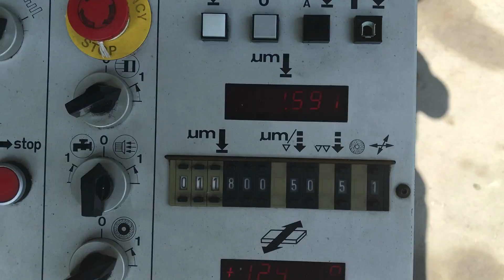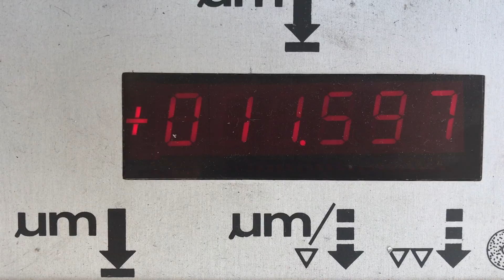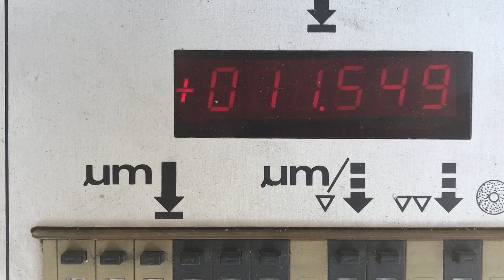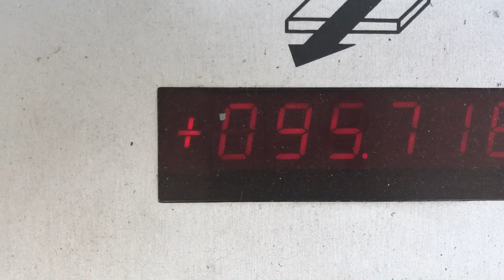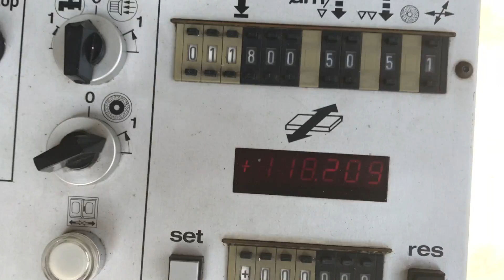SURFACE GRINDING MACHINE "Z&B" TYPE ZB-84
PLANEUSE "ZIERSCH + BALTRUSCH" TYPE ZB-84
FLACHSCHLEIFMASCHINE "ZIERSCH+BALTRUSCH" ZB-84